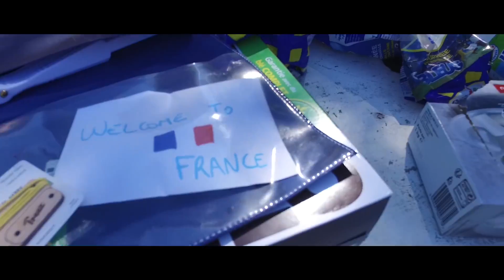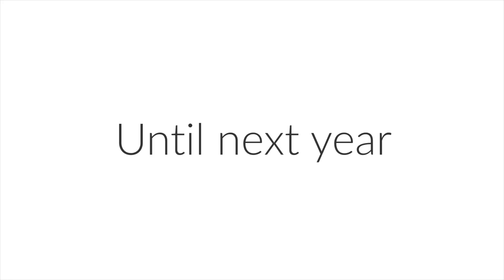FRANCE TRIP • Crazy week in the Alps Summer 2016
Our group of international university friends got separated by the flow of life.
There was not a better place to spend an amazing summer holiday like this one!

Thanks to our Frenchie Clem to have hosted us all in her beautiful mansion, somewhere near the french Alps =D

MY EQUIPMENT:

• 4k Mirrorless camera Sony Alpha 6300 with Sony Lens 18-105 F4
• Canon 1000d
• DJI Osmo 4k Gimbal stabilizer camera
• Drone DJI Phantom 4
• GoPro
• iPhone6

• Gorillapod
• Tripod
• Steady cam

EDITING:

Final Cut Pro X on MacBook Pro